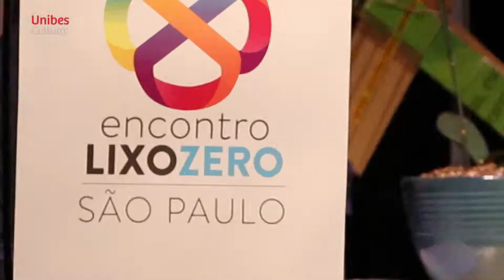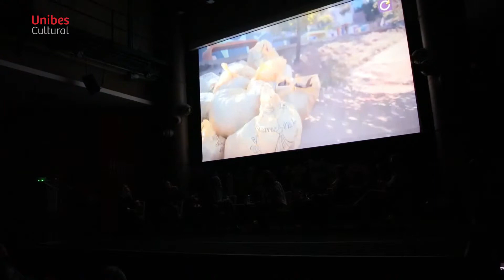Reciclar é preciso: na Unibes Cultural, encontro debate reúso e descarte de resíduos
Realizado em maio, o EncontroLixoZero reuniu mais de mil pessoas na Unibes Cultural para discutir soluções para a gestão de resíduos na cidade.
Na capital paulistana, cerca de 20 mil toneladas de lixo são geradas diariamente, segundo dados do IBGE. Porém apenas 7% desse total é reciclado. Diante desse cenário, estima-se que em 10 anos a capacidade dos aterros se esgote.
O evento contou com a participação de figuras públicas como a vereadora Soninha Francine e o prefeito Bruno Covas, deu voz a catadores, movimentos periféricos e empreendedores que mudaram suas vidas para atuar com resíduos e debateu estratégias de engajamento para sustentabilidade e regeneração do planeta.

Audiovisual: Jennifer Oliveira, Verônica Bertoni e Kássia Macedo